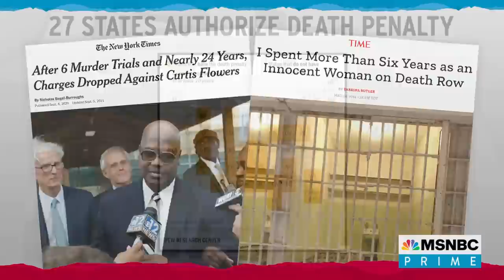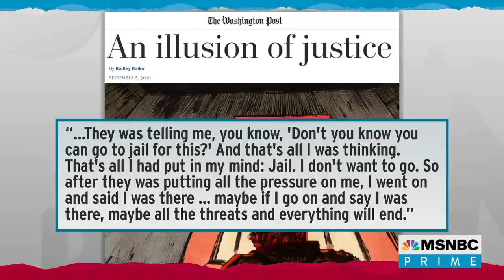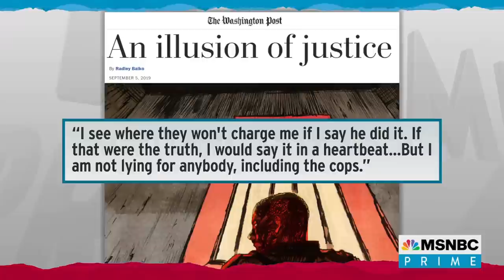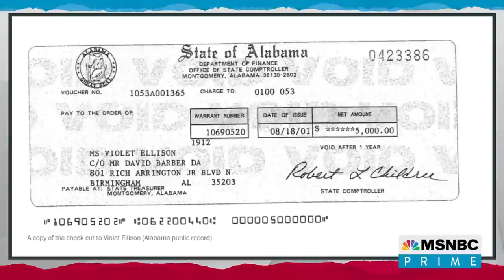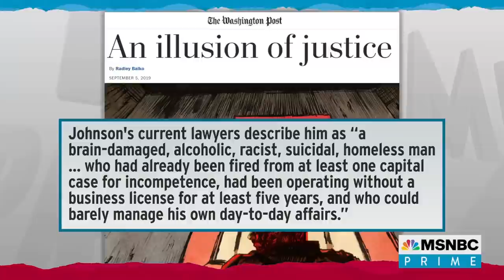Alabama Man Languishes On Death Row Despite Mounting Signs Of Innocence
Ali Velshi reports on the case of Toforest Johnson, who has spent over 20 years on death row for the murder of a police deputy, though new evidence and testimony suggests he was likely wrongfully convicted.